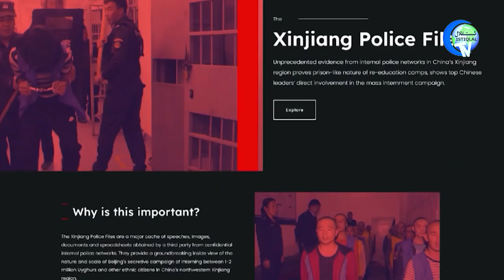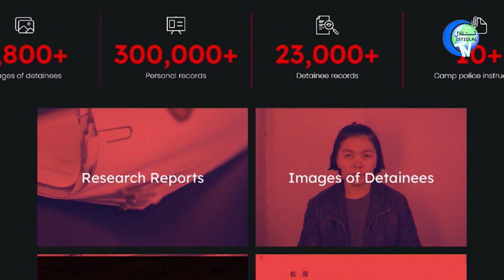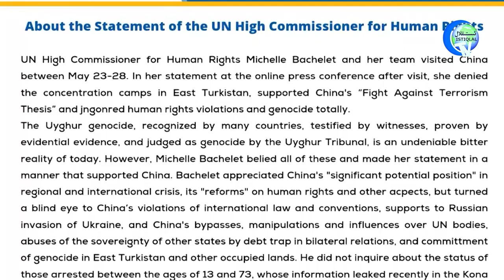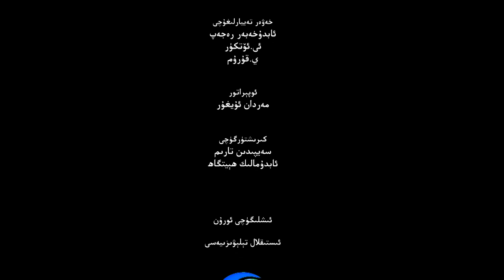ئىستىقلال كۈندىلىك خەۋەرلىرى 2022-05-30، ئورتاق سادا: ئىستېپا بەرسۇن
ISTIQLAL KÜNDILIK XEWERLIRI 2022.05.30 / ORTAQ SADA: ISTÉPA BERSUN